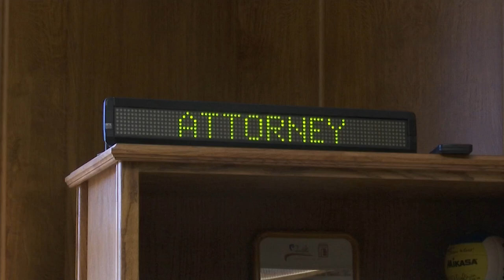Wayne Stenehjem and his Scandinavian heritage pride